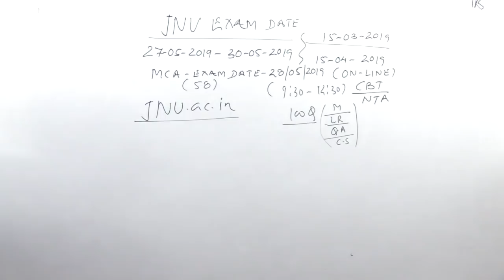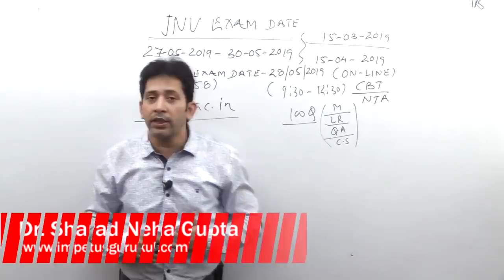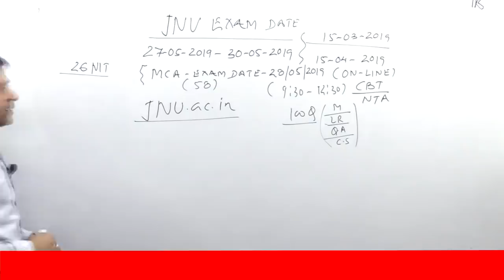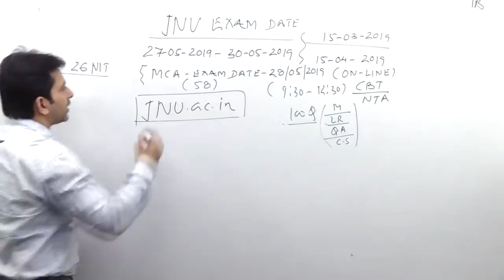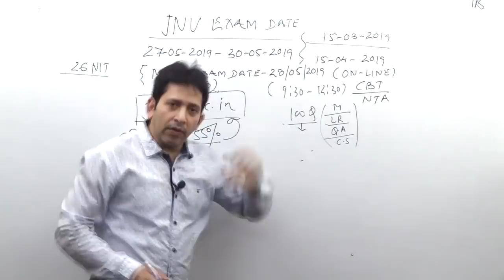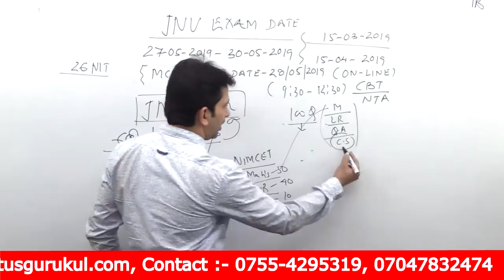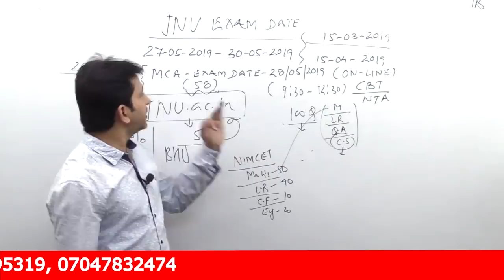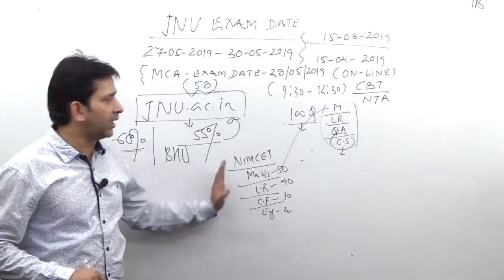JNU- Exam Notification -2019 Exam Date, Eligibility, Syllabus , exam pattern